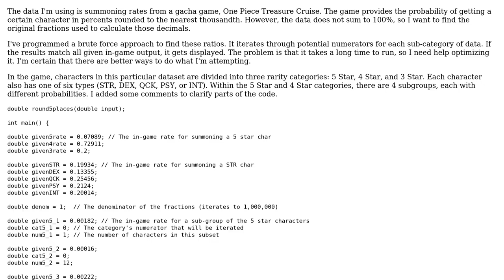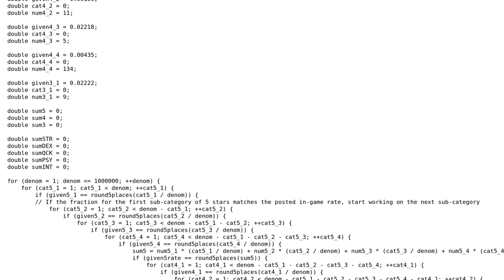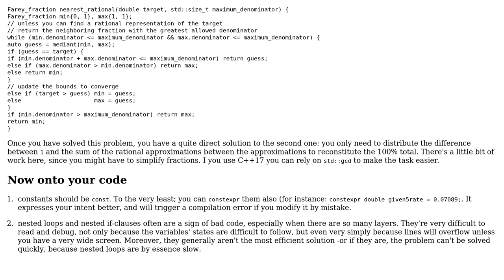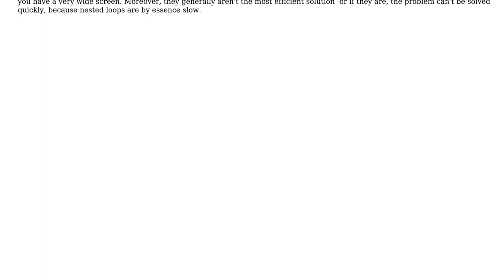Code Review: Finding the Original Fractions from Rounded Decimals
With thanks & praise to God, and with thanks to the many people who have made this project possible! You are responsible for your own actions.